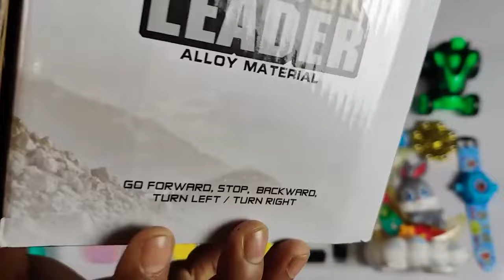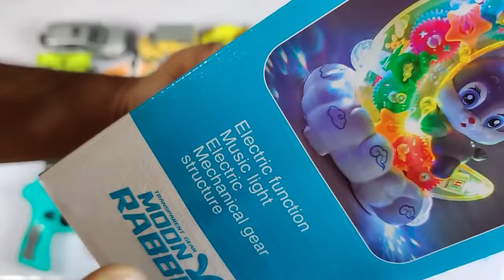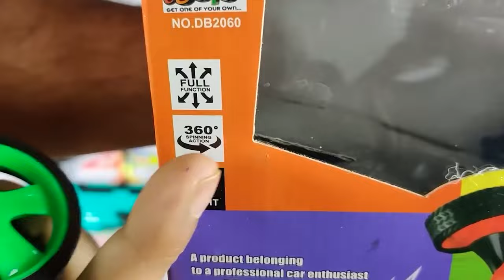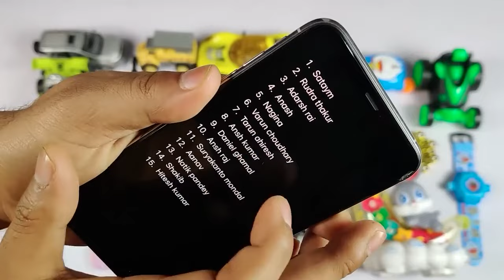Latest Toys Collection🤑Dancing Rabbit, Airplane Launcher Gun, Big Gun, Rc Car, Stunt Car, Doraemon